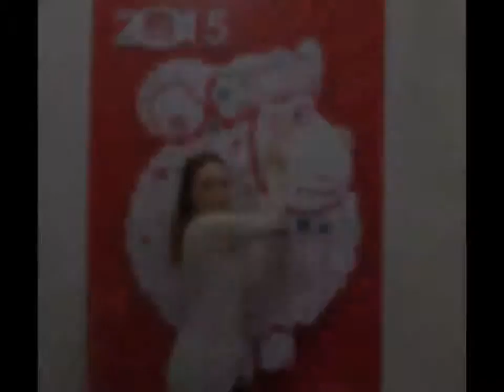OPHTHALMOLOGICAL CENTER AFTER S.V. MALAYAN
Душевные поздравления от наших ДРУЗЕЙ